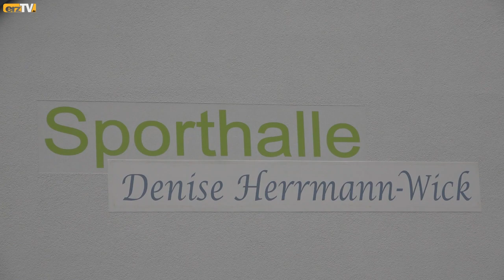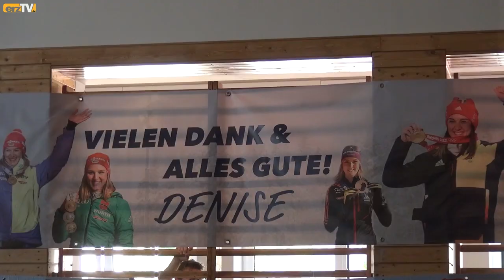Wussten Sie, dass? (5)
BOCKAU: erzTV fragt: Wussten Sie, dass...? - Wussten Sie, dass es in Bockau eine "Sporthalle Denise Herrmann-Wick" gibt?